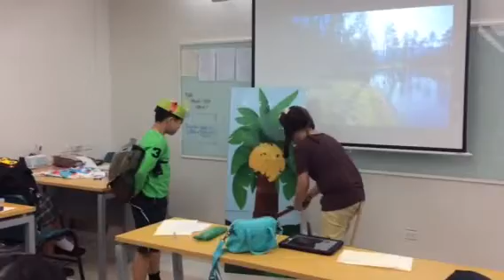DUOLOGO 2017 - Ang Unggoy at Ang Kuneho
Performance Task - First Term